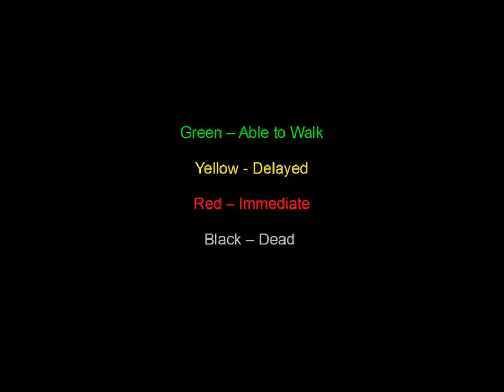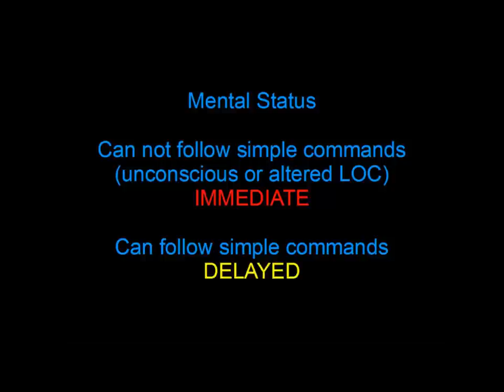S.T.A.R.T Triage - Mass Casualty Incident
During a mass casualty incident you have to have be able to sort patients in order to treat them. If you can't more will die.